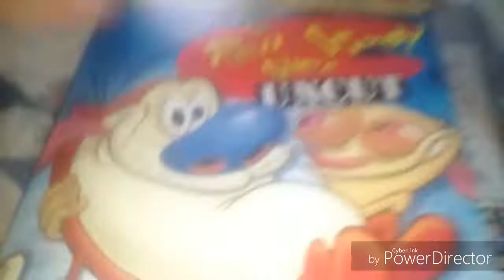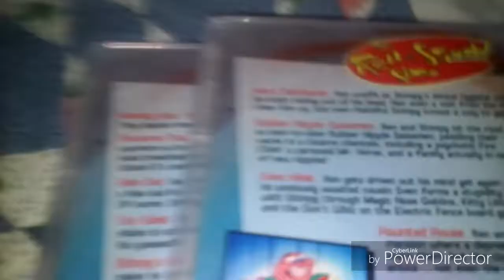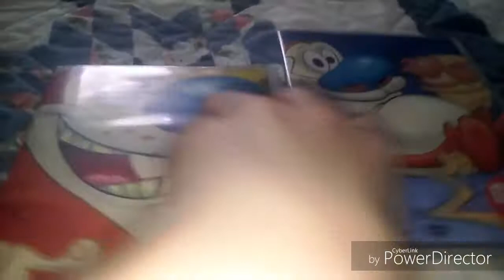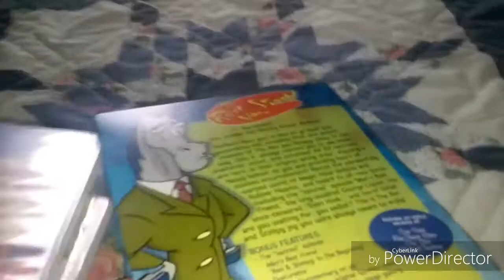The ren and stimpy season first & second season dvd